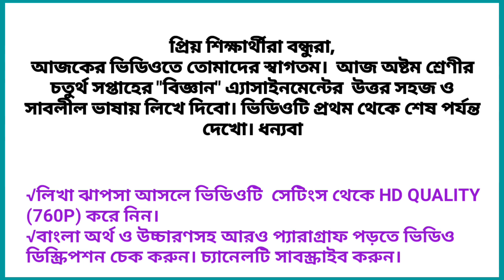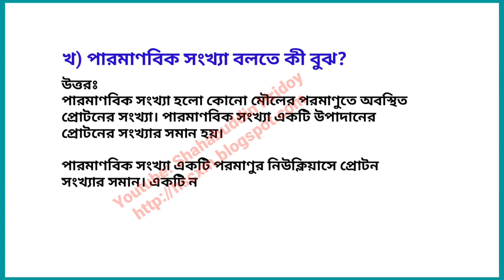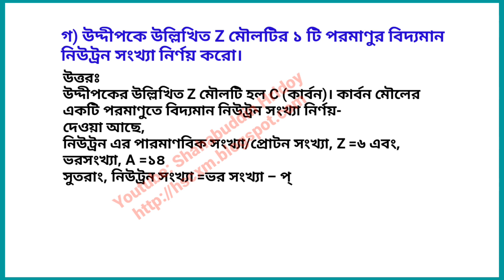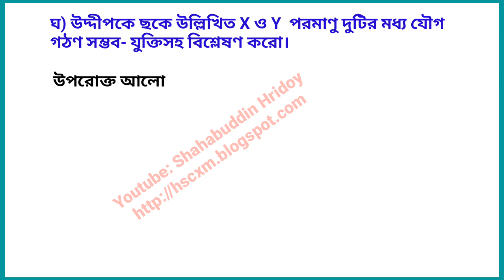বিজ্ঞান এ্যাসাইনমেন্ট অষ্টম শ্রেণি | চতুর্থ সপ্তাহ | Science Assignment Class 8 | Assignment Week 4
Science Assignment Class 8 | Week 4 | Science Assignment | বিজ্ঞান এ্যাসাইনমেন্ট | আইসোটোপ কাকে বলে | পারমাণবিক সংখ্যা বলতে কি বুঝ | চতুর্থ সপ্তাহ বিজ্ঞান এ্যাসাইনমেন্ট | অষ্টম শ্রেণির চতুর্থ সপ্তাহের বিজ্ঞান এ্যাসাইনমেন্ট | বিজ্ঞান এসাইনমেন্ট ৮ম শ্রেণি ৪র্থ সপ্তাহ | অষ্টম শ্রেণির বিজ্ঞান এ্যাসাইনমেন্টের উত্তর | অষ্টম শ্রেণীর বিজ্ঞান এ্যাসাইনমেন্ট | Science Assignment Solution for class Eight | Class Eight  Science Assignment week 4

ক) আইসোটোপ কাকে বলে?
খ) পারমাণবিক সংখ্যা বলতে কী বুঝ?
গ) উদ্দীপকে উল্লিখিত Z মৌলটির ১ টি পরমাণুর বিদ্যমান নিউট্রন সংখ্যা নির্ণয় করো।

ঘ) উদ্দীপকে ছকে উল্লিখিত X ও Y  পরমাণু দুটির মধ্য যৌগ গঠণ সম্ভব- যুক্তিসহ বিশ্লেষণ করো।।

অষ্টম শ্রেণির চতুর্থ সপ্তাহের সকল এ্যাসাইনমেন্টঃ

Week - 3 ;
Kartik Poramanik Assignment:
Kartik Poramanik is an inspiration for us? Do you agree?

Truthful Dove Assignment:
Why do you think that the title is appropriate for the story: "Truthful Dove"

Nakshi Kantha Assignment:
Write a paragraph on Nakshi Kantha.